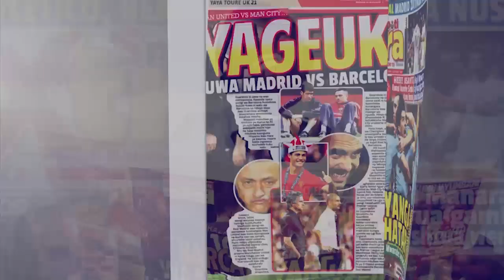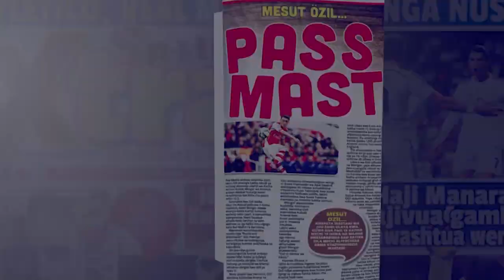LULU Aanza Rasmi Kufanya Usafi Wizarani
BAADA ya kifungo chake jela kubadilishwa na kuwa kifungo cha nje, msanii Elizabeth Michael ‘Lulu’ amekuwa akifanya kazi ya usafi katika jengo la Wizara ya Mambo ya Ndani jijijni Dar es Salaam tangu Jumatatu wiki hii.

 Kwa mujibu wa uchunguzi uliofanywa na mtandao huu, mrembo huyo amekuwa akifika makao makuu ya wizara hiyo asubuhi na kufanya majukumu yake na kuondoka mnamo saa 4 au 5, kabla ya mchana.

Baada ya kumaliza kazi zake hizo za kufagia na kudeki, Lulu ambaye hufika hapo kwa gari, pia huondoka kwa gari kurejea nyumbani.

Mwigizaji huyo alihukumiwa kwenda jela miaka miwili kwa kumuua bila kukusudia mwigizaji mwenzake, Steven Kanumba, lakini adhabu hiyo imebadilishwa na kuwa kifungo cha nje.

Category
News & Politics
License